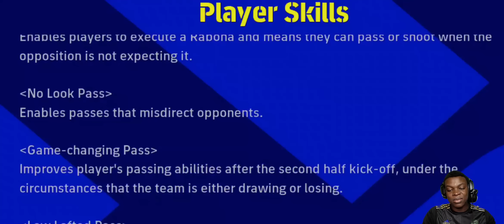A NEW UPDATE OF eFOOTBALL PACKS IS HERE🔥🔥